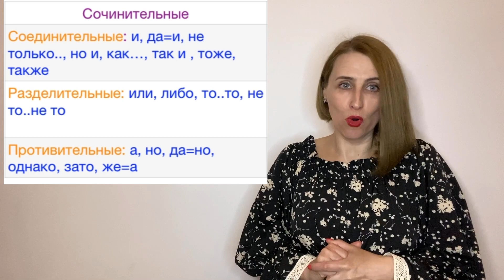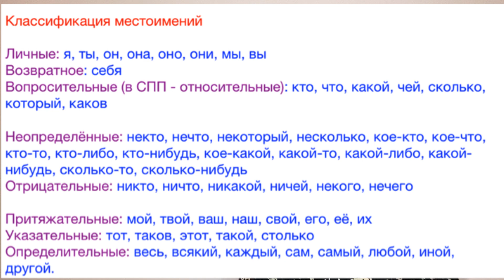ЕГЭ-2023. Задание 1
Всем привет!
С вами Анастасия - репетитор по русскому языку, готовлю к ЕГЭ с 2010 года.
На моём YouTube-канале Anastasia Pesik есть короткие видео для подготовке к ОГЭ, ЕГЭ и итоговому сочинению. Мой видеокурс помог сотням выпускников по всей России улучшить свои результаты!

Мои марафоны по написанию сочинения проходят каждый месяц, об актуальном набор е читай на стене группы или вступи в чат группы!

Отзывы о моей работе, результаты ЕГЭ ребят, прошедших мои марафоны, можно почитать

Я сдала ЕГЭ по русскому в 2020 году (просто так, для себя) на 100 баллов!

Веду Книжный Клуб, мы читаем и анализируем книги